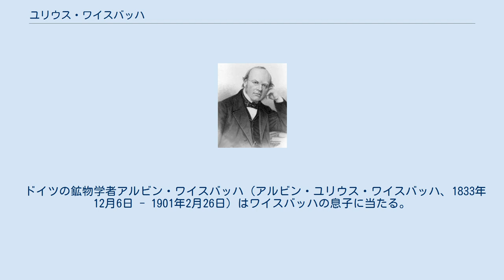ユリウス・ワイスバッハ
ユリウス・ルートヴィッヒ・ワイスバッハ（ドイツ語: Julius Ludwig Weisbach、1806年8月10日 - 1871年2月24日）は、ドイツの数学者、工学者。
 ザクセン州ミルデナウで生まれ、フライベルクにて死去。
流れの損失水頭を評価するダルシー・ワイスバッハの式を開発した。
 1822年から1826年までフライベルク工科大学に在籍し、その後ゲッティンゲンにてカール・フリードリヒ・ガウスと、ウィーンでフリードリッヒ・モースと共に学んだ。
 1831年にフライベルクに戻って地元のギムナジウムで数学の教師を勤め、1833年にはフライベルク鉱山大学で数学と山岳機械の理論の教師となった。
1836年には応用数学、力学、山岳機械の理論などいわゆる「鉱山測量」で教授となった。
 『Lehrbuch der Ingenieur- und Maschinenmechanik』という本を執筆し、1845年から1863年までの間に何度も出版され、機械工学を学ぶ学生に影響を与えた。
 また、ヘンリー・ダルシーの作った公式を改良し、これは現在、ダルシー・ワイスバッハの式として広く利用されている。
 ドイツの鉱物学者アルビン・ワイスバッハ（アルビン・ユリウス・ワイスバッハ、1833年12月6日 - 1901年2月26日）はワイスバッハの息子に当たる。